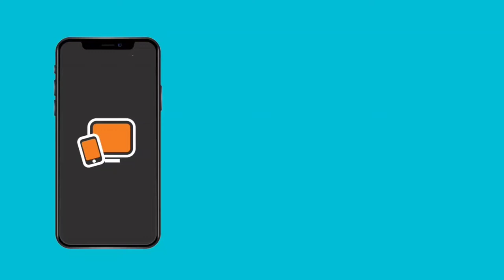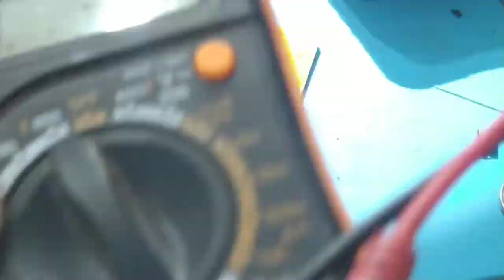HOW TO REPAIR A BROKEN BLUETOOTH PRINTER, POWER BUTTON & CHARGE CONNECTOR!!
Tutorial, cara memperbaiki printer Bluetooth yang rusak di tombol power dan konektor cas, simak video nya sampai akhir.